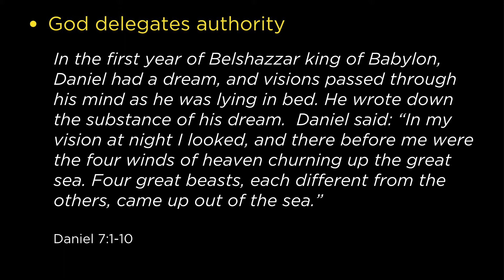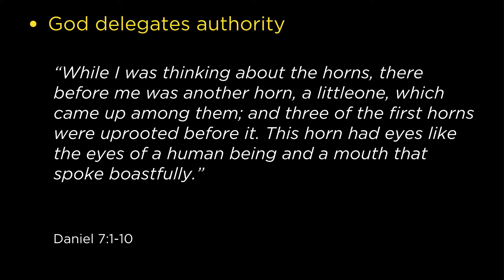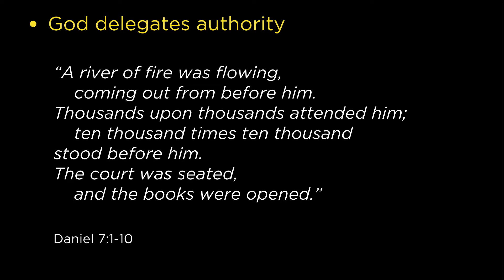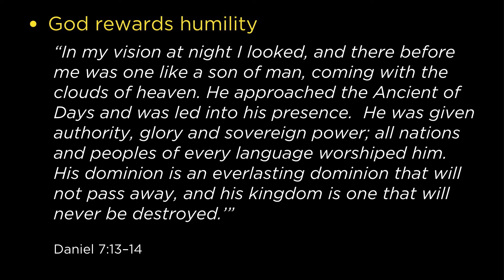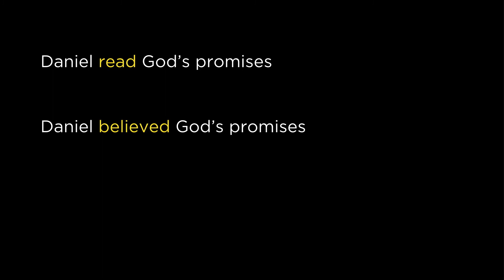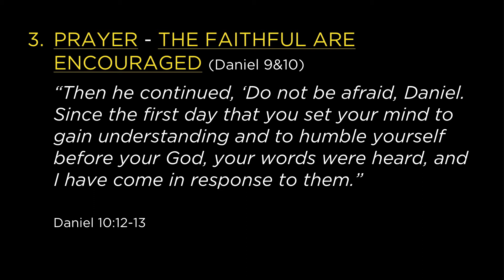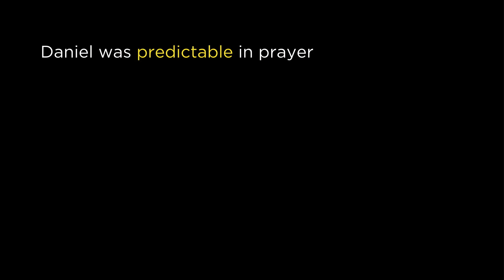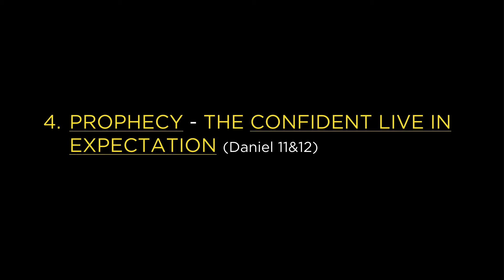Lessons To Learn Before The End of the World with Andrew McCourt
— In this message, Pastor Andrew McCourt concludes our series, Major Lessons From Major Prophets by covering the book of Daniel, chapters 7-12. If Daniel were in front of us today, what lessons would he teach us in the 21st century? This message focusses on the major lessons we learn from Daniel regarding power, promises, prayer, and prophecy.

This video is presented to you by Bayside Church - with 8 locations around Sacramento, California - one of the largest and fastest-growing churches in North America. Let us know how we can meet your needs at BaysideOnline.com
(Bayside Church) (Major Lessons From Major Prophets) (Major Prophets) (Book of Daniel) (Bible) (God) (God's word) (prophecy) (power) (prayer) (promises) (God's promises) (humility) (wisdom) (Andrew McCourt) (End times)